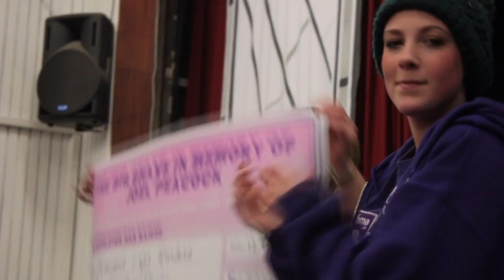Charity Head Shaving in Loving Memory of Joel Peacock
Ellie Appleton shaved her head and raised over £4000. WHAT DID YOU DO TODAY?